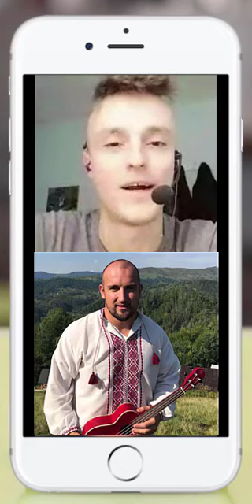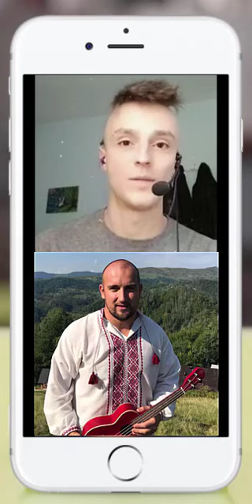ВСЕВОЛОД МІРЧУК - ЯК СТАТИ ПОЕТОМ СПІВАКОМ ТА НАДИХАТИ ЛЮДЕЙ СВОЄЮ СИЛОЮ ДУХУ ТА ПІСНІ?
Всеволод Мірчук це український поет письменник який надихає людей.

Так, що він нам розкаже сьогодні?

- Як почав співати на публіку?
- Чи співак може заробляти?
- Як заробляють зірки?